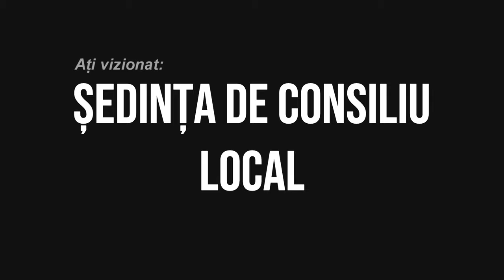LA PODURI Sedinta Consiliului Local din 22 iulie FILMARE EXCLUSIV TV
LA PODURI, județul Bacău, Ședinta Consiliului Local din 22 iulie FILMARE EXCLUSIV TV

Cu drag,
echipa Exclusiv

Vizionare plăcută !